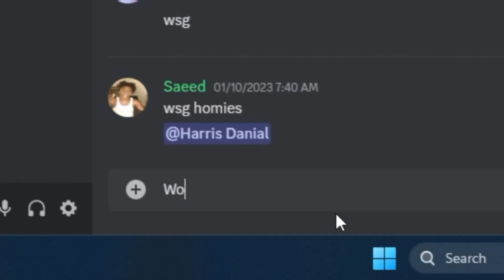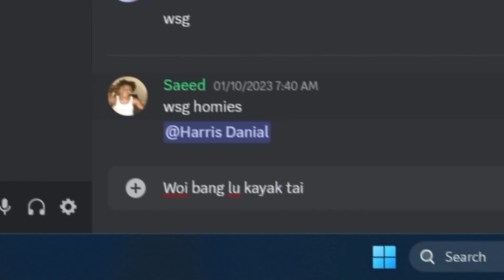Mabar Fifa Bareng Subscriber!